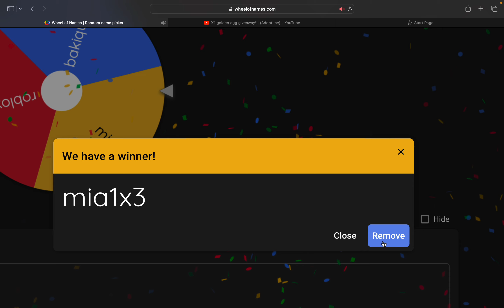the golden egg giveaway winner!